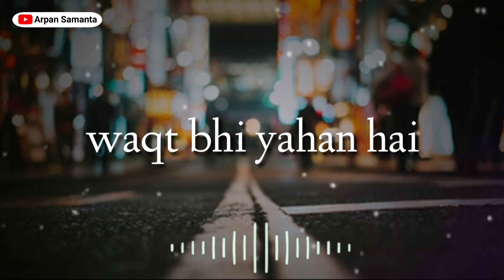Jo Bheji Thi Dua Song Female Version Whatsapp Status Video | New hindi song whatsapp status